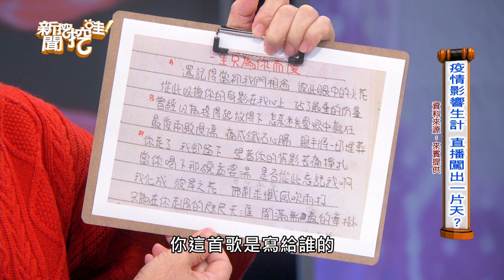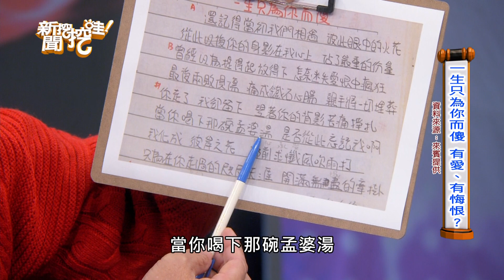【精華版】女囚重生剎悟了！一隻鴨子讓她皈依佛門無悔奉獻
女囚犯簡碧燕最真誠的人生故事分享！一隻鴨子為何讓她重生剎悟了！